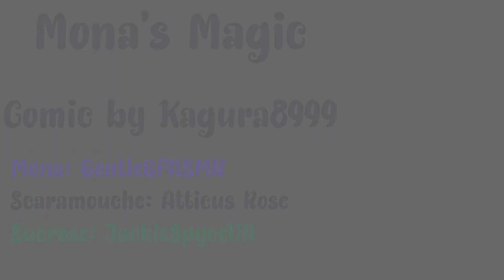Genshin Impact Comic Dub - Mona's Magic (Comic by Kagura8999)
Mona has a way for Scaramouche to do things :^)

Scaramouche - Me!